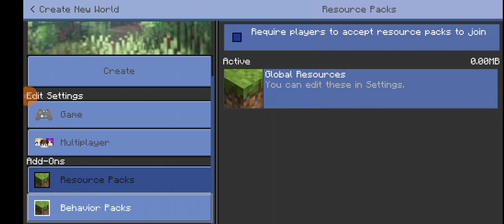Minecraft let's plays game name:craftsman pt.1